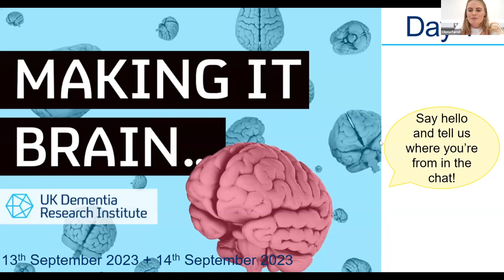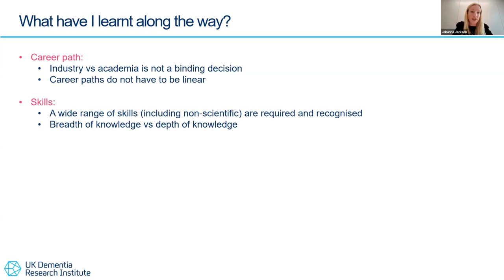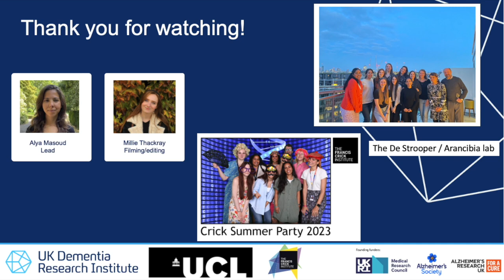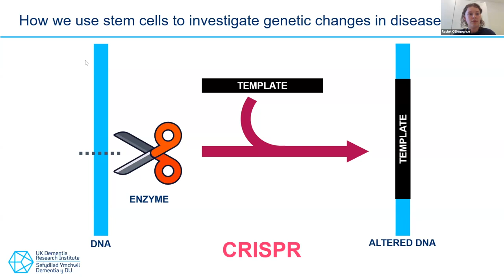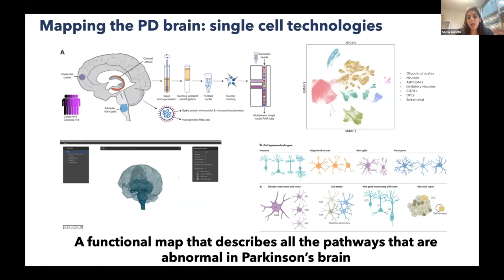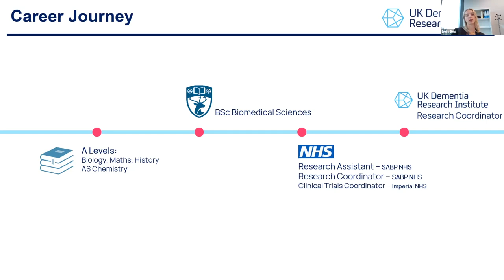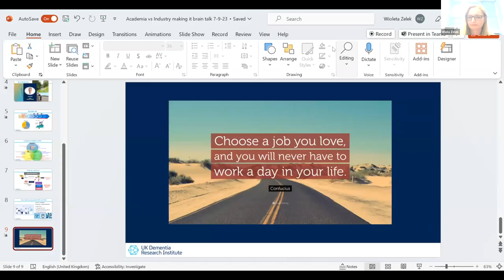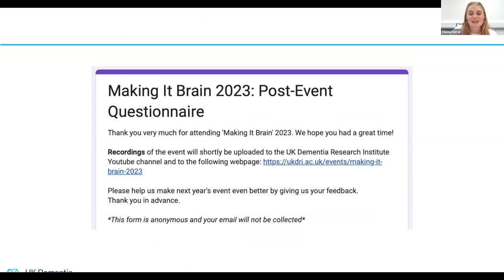Making it Brain 2023 (Day 1): neuroscience research & career webinar for students from the UK DRI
0:00:00 Introduction with Cliona Farrell (UK DRI at UCL)

0:06:55 Dr Jo Jackson (Multi-’omics Atlas Project (MAP) Advanced Research Fellow, UK DRI at Imperial)
"Understanding a TREMendous risk in AD"

0:26:45 Screening: Follow-me-around the lab - Ayla Masoud Abdelhafid and Millie Thackray (UK DRI at UCL)

0:29:32 Deborah Alawode (PhD Student, UK DRI at UCL)
"Medical school, Alzheimer's disease research and elite sport"

0:37:26 Rachel  O'Donoghue (Research Assistant & PhD Student, UK DRI at Cardiff)
"Using stem cells to understand genetics in Alzheimer's disease"

0:45:17 Prof Sonia Gandhi (Senior Clinical Scientist, UK DRI at Edinburgh)
"Thinking big to seeing small"

1:06:24 Screening: Follow-me-around the lab - Edmund Ngwafong Mouofo (UK DRI at Edinburgh)

1:09:03 Emily Beal, (Research Co-ordinator, UK DRI at Care Research & Technology) "Research outside the lab"

1:15:23 Dr Wiola Zelek (Emerging Leader, UK DRI at Cardiff)  "Academia vs Industry: the best of both worlds"

1:21:15 Live Q&A with our speakers

Following our massively successful "Making it Brain" web events from 2021 and 2022, the UK Dementia Research Institute (UK DRI) is delighted to host our third research and careers mini-conference for late-stage (16+) secondary school students!

This is a brilliant opportunity to learn more about the career of an academic scientist or clinician and their fascinating research into the workings of the brain. We’ll be showcasing diverse topics from across our Institute - from cells to circuits, systems to patients!

You’ll have the chance to hear from leading researchers about their motivations and the journeys that led them into the field of neuroscience and neurodegenerative disease, followed by a live Q&A.

We’ll also be taking you behind the scenes of a working laboratory in a series of videos to experience the range of techniques we use to investigate the brain and its unique characteristics.

Find out more about the UK DRI If you enjoyed this year's event, why not check out the recordings of Making It Brain 2021 and Making it Brain 2022?